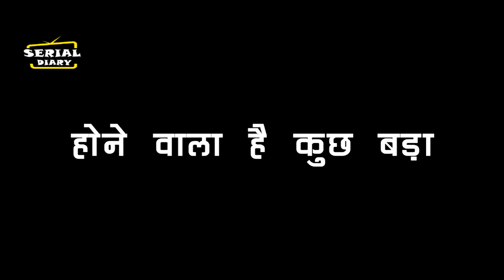ANUPAMA || अनुज के दादा जी अनुपमां और अनुज का जोड़ेंगे रिश्ता